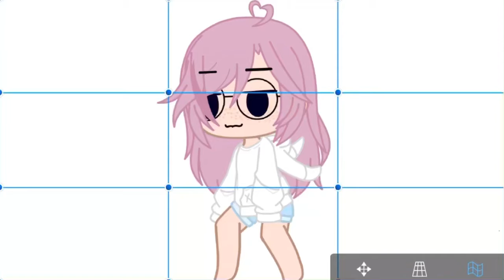Wiggle wiggle meme